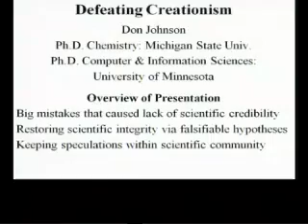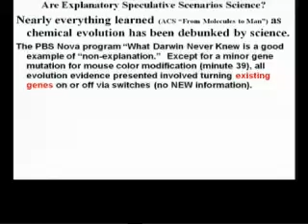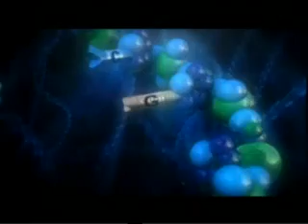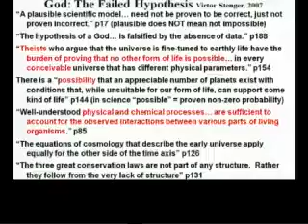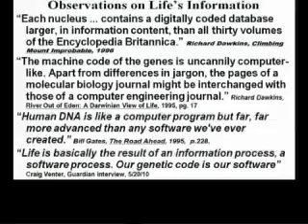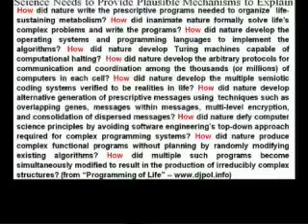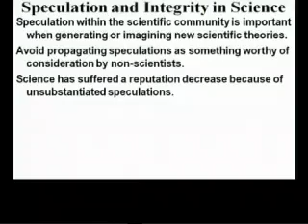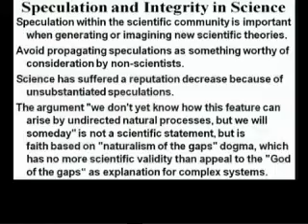Defeating Creationism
With no stance on the veracity of creationism or evolution, this video highlights what  science would need to do to defeat creationism. Science needs to be able to make testable hypotheses, along with falsification criteria. Speculations should be reserved for distribution within the scientific community, since the public may not appreciate the speculative nature. Specific as yet unanswered questions of life require plausible scientific mechanisms compatible with information science before spreading any speculative scenario.  Only by irrefutable science will creationism be left without a prayer.
Criticisms with scientific substantiation are welcome.  Philosophical criticism will be deleted as not pertinent to the discussion.

Also see vimeo videos on information (11314902) and a 2-minute longer version of this video (21367259).